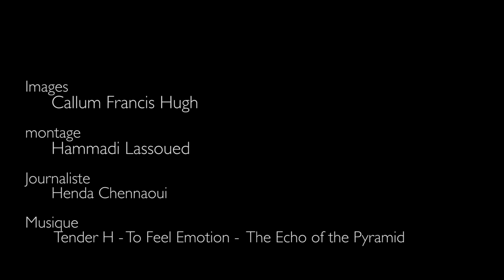المظيلة: فسفاط العطش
يشهد توزيع المياه منذ أكثر من شهر انقطاعات مفاجئة في مدن الحوض المنجمي. هذه الاضطرابات تفاقمت خاصة في المظيلة، بمنطقتي برج العكارمة والساقي. ما يثير احتجاج الأهالي أن حياتهم تحولت إلى محنة حقيقية، بعضهم يتهم الشركة التونسية لاستغلال وتوزيع المياه بعدم تحمل مسؤولياتها في الصيانة وتحسين التصرف في قنوات المياه، التي يتضح أنها تهالكت بمرور الزمن وأكلها الصدأ. بعضهم الآخر يؤكد أن استخراج الفسفاط يستنفذ مخزون المياه ويلوّث ما تبقى منه. أجرى موقع نواة لقاءات مع الأهالي والفلاحين للوقوف أكثر على أسباب النقص المستمر في المياه.